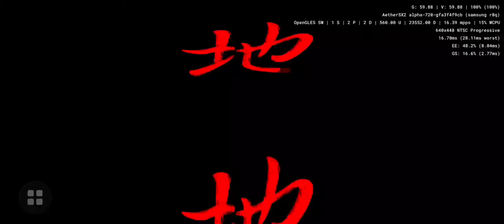GoDai: Elemental Force - Aethersx2 Android PS2 Emulator SD865 Samsung Galaxy S20 FE 5g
settings inside, try using different rendering modes for possibly faster frame and performance